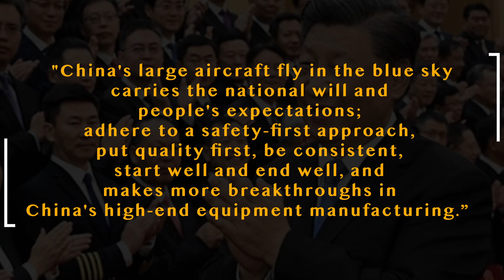How China Wins C919 Commercial aircraft manufacturing | China News Analysis Daily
China News Analysis Daily of this channel will provide you with unique news about China that will feed your knowledge with real-time facts periodically. In the changing global order, the significant shift of every nation in this world has turned towards the development of China in its domestic, economic, infrastructure, defense, and technological advancement. Thus, knowing China will make you more competent regarding finances, technology, and job opportunities worldwide.

Chapters

0:00 Introduction
0:13 Boing and COMAC China 45years of Partnership
0:35 US Restrictions on China & Special Licenses
0:56 How China Achieved Beyond this technology transfer Barriers?
0:49 China's Application to the US and Europe for Airworthiness Standards
2:02 Technical Specification of COMAC C919 (Capacity, Cost, Market)
2:42 President Xi's remarks on C919
3:12 China's Dream on Commercial Manufacturing Industry

Image Courtesy: Global Times & China Daily